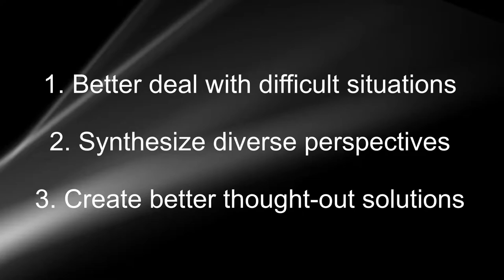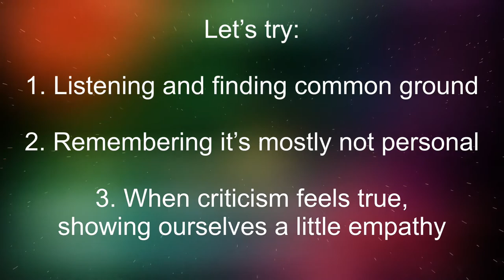Soul Snacks: Why Conflict and Disagreement are Good and How to Deal With Them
We are talking today about disagreement and conflict at work and at home. Should we embrace it or avoid it?

70% of people avoid difficult conversations at the workplace according to a survey by Bravely. I’ve experienced this first-hand. Recently, my friends strongly disagreed with an idea I suggested on a chat group. I hated that they argued against my idea so strongly. I felt attacked.

This is the same reason I avoid disagreements at work. If things become too heated, I want to favor harmony over getting my point across. After all, haven’t we all heard that we should never hurt other people?

It turns out that conflict and disagreement have several positives! According to Liane Davey, author of You First: Inspire Your Team to Grow Up, Get Along, and Get Stuff Done, conflict allows teams to better deal with difficult situations, synthesize diverse perspectives and create solutions that are well thought out.

Basically, conflict helps us learn and grow by promoting understanding of viewpoints different to our own. When we open our ideas to debate, we are having intellectual humility and letting our ideas be improved through rebuttal. No wonder diverse teams with heterogeneous opinions seem to thrive in study after study over homogenous teams with little disagreement.

Katie Shonk from the Harvard Program on Negotiation talks about the three types of workplace conflict: First there’s task conflict, which relates to things like who does what, how to approach a problem etc. Next, there’s relationship conflict, that arises from different styles and personalities. Finally, there’s value based conflict - this stems from differences in core beliefs such as religion.

Julia Dhar, a Partner from BCG gave an incredible TED talk on how we can disagree constructively. First, we should separate arguments from identity - that we should separate the ideas from the person debating them. Further, she found that the best debaters and influencers don’t make the extreme palatable. Rather, they start by finding common ground and establishing a shared reality.

This helps the other person open up to what else you might be saying. She also says that listening to the voice of another person humanizes their ideas - which proves that tough debates should be had in person - not over email or chat groups!

So, we should start by understanding the other person’s viewpoint, debating ideas rather than identities and finding common ground. Sorted?

But these are our ideas that someone is hating on! Imagine that we are an artist and someone calls a sculpture we made a piece of junk. It is very likely that we would take that personally! Aren’t my thoughts and ideas my art? Like the sculpture, they came from me.

Here, I love what Frederik Imbo has to say. He says that our ego makes us feel that others are not treating us right when they disagree with us or ignore us. We need to start by not taking things personally - it’s not about us. It’s about them. If someone is being rude, maybe the topic is personal for them.

We judge others by the labels we put on them but ourselves by our intentions. For example, if our colleague gives the boss a card, we think they’re a suck-up. But when we do it, it’s because we’re caring and nice. We need to examine the stories we have running in our minds. We need to make the space for understanding and look at the other person’s intentions.

But what about when something a colleague says hurts because you feel there is some truth to it. When the YouTube Videos I make are criticized, it might be because I haven’t yet mastered making YouTube videos. Perhaps we can show ourselves a little empathy in these situations. So, when we feel something IS about us, it’s ok to be sad. Let’s allow the emotion to run through us rather than being so scared of it. We’ll come out the other end, probably wiser.

Let’s summarize: Disagreeing is uncomfortable but it can be powerful because it can help us grow and refine our ideas and outcomes.
We should disagree constructively and separate ideas from the identities.
To disagree effectively, it's worth starting by listening to understand and finding common ground.

However, if someone disagreeing with us hurts us, let’s remember that it’s generally not personal. In the instances when it is personal, let’s show ourselves a little empathy!